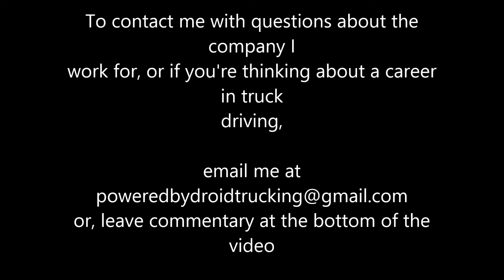How it all started.......